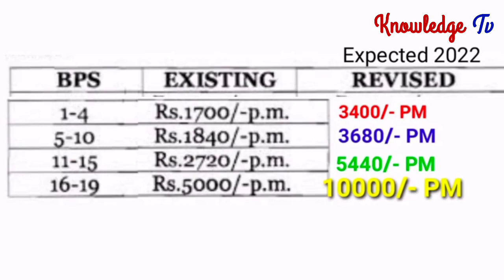Conveyance Allowance 100 for Government Employees l Notification l knowledge Tv l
Conveyance Allowance 100 for Government Employees l Notification l knowledge Tv lFirst Biggest News Chennal for Government Employees. It's Provide best Information about Govt Employees Notification , Service Rules, Encashment, Timescale Promotion, GPF, Retirement Rules, Family Retirement and Pension.
❤️ My Facebook page (Pak Employees).